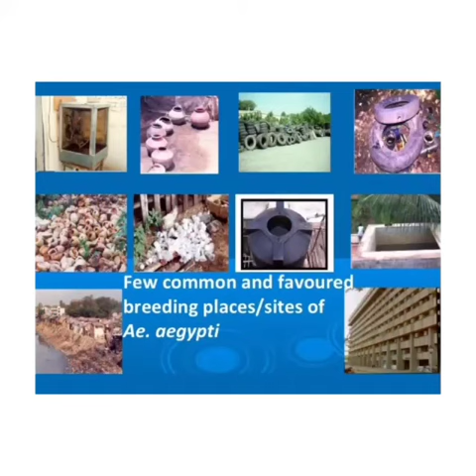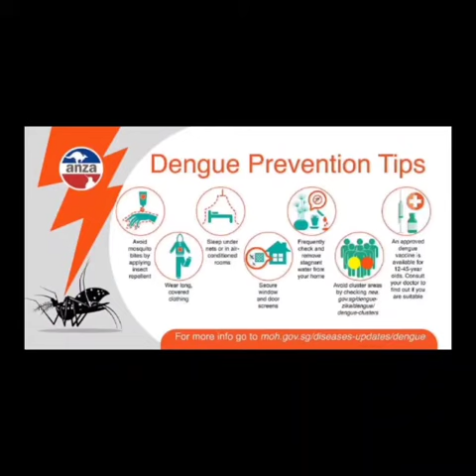Exp no. 19 awareness of Dengue # Anuja Bhujbal, Pranjal Deshmukh , Diksha Jagdale, Sakshi Bathe#SP